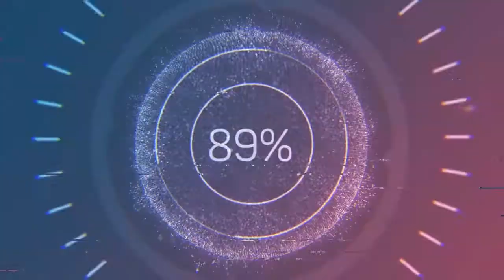Acid - Jeremy Black (Audio no Copyright Music)